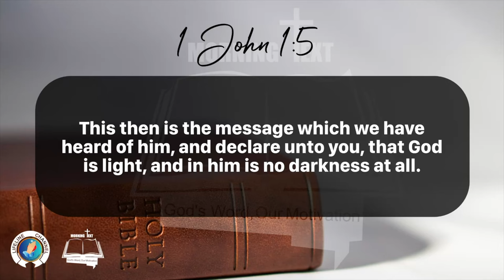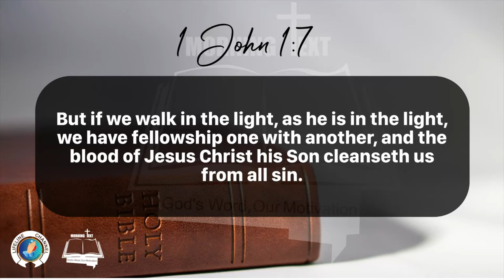Morning Inspiration and Bible Verse. (1 John 1:5-10) Monday, January 29, 2024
1 John 1

5 This then is the message which we have heard of him, and declare unto you, that God is light, and in him is no darkness at all.

6 If we say that we have fellowship with him, and walk in darkness, we lie, and do not the truth:

7 But if we walk in the light, as he is in the light, we have fellowship one with another, and the blood of Jesus Christ his Son cleanseth us from all sin.

8 If we say that we have no sin, we deceive ourselves, and the truth is not in us.

9 If we confess our sins, he is faithful and just to forgive us our sins, and to cleanse us from all unrighteousness.

10 If we say that we have not sinned, we make him a liar, and his word is not in us.